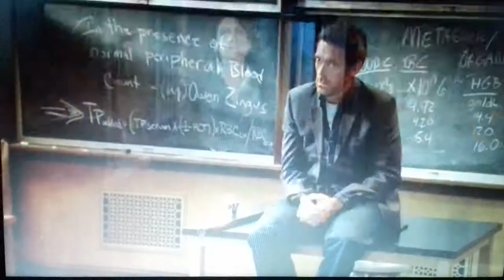Dr. House - konec hry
So4ep9